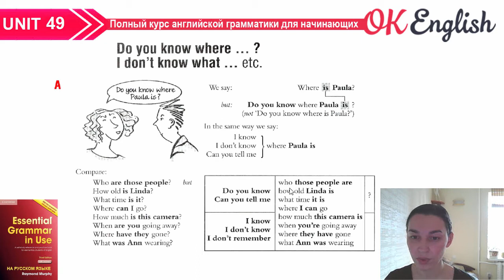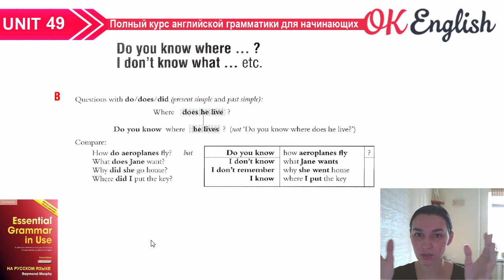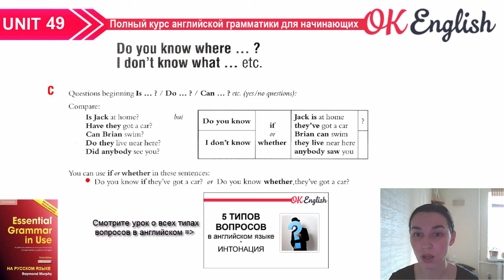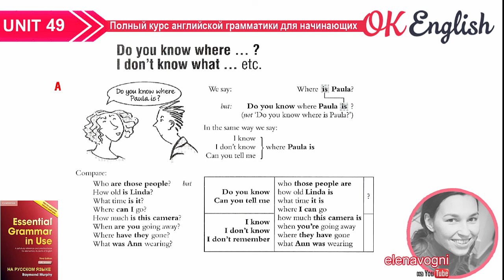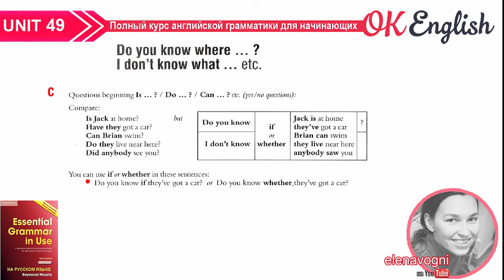Unit 49 Вопрос к сложному предложению в английском | OK English Elementary